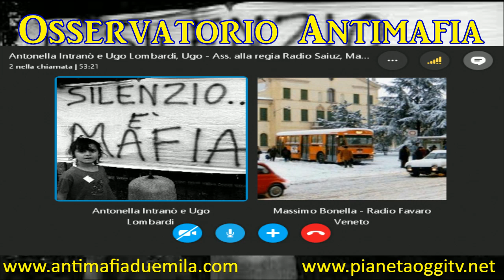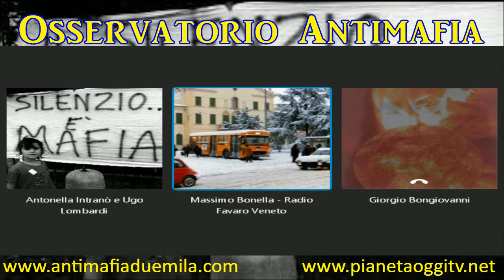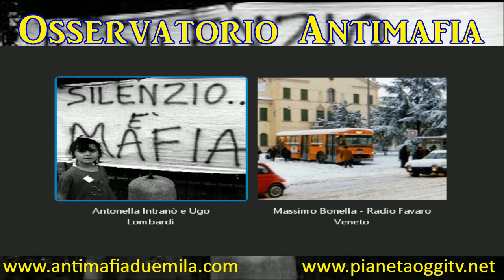Osservatorio Antimafia del 07/12/2016 ospite Giorgio Bongiovanni